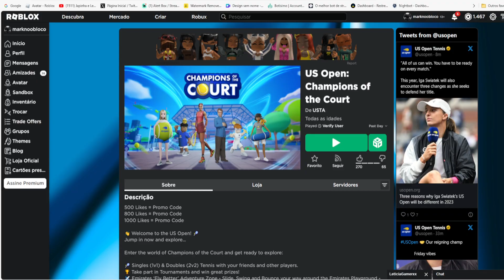CORRE QUE AINDA DA TEMPO DE PEGAR ESSE Limited UGC GRÁTIS [Óculos de Billie Jean King] ROBLOX EVENTO